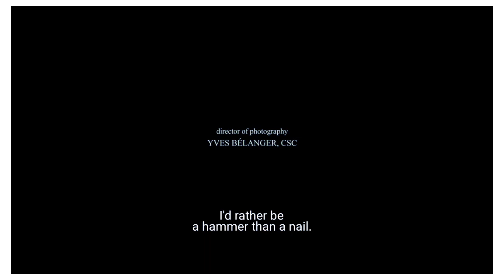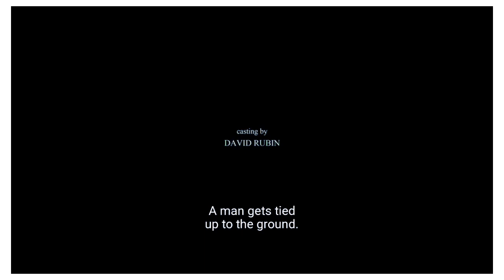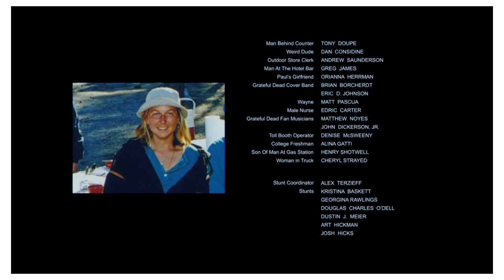Wild (2014) Final Scene with Closing Credits song || Cheryl Strayed || Reese Witherspoon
Final Scene of Wild (2014), with Closing Credits song. 'Wild' is based on Cheryl Strayed's autobiographical work about hiking the PCT. Starring Reese Witherspoon.

This is just a fan's homage to this extraordinary scene, perhaps one of the best endings in Hollywood history. This is just a re-upload and is in no way monetized.